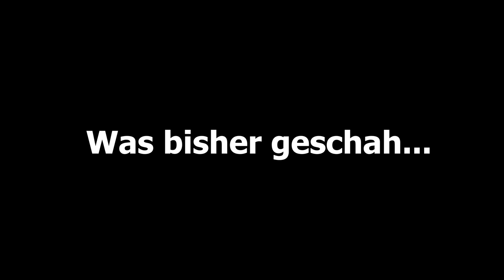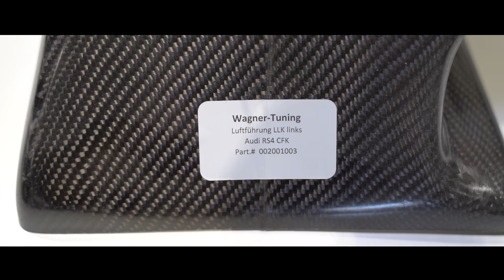So werden die RS4 Limo LLK gebaut! - Zu Besuch bei Wagner Tuning Teil 2 | Philipp Kaess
Die Limo bekommt neue Ladeluftkühler von der Firma Wagner Tuning!

Wir fahren nach Dessau und schauen uns das Ganze an!

- Teil 2 -